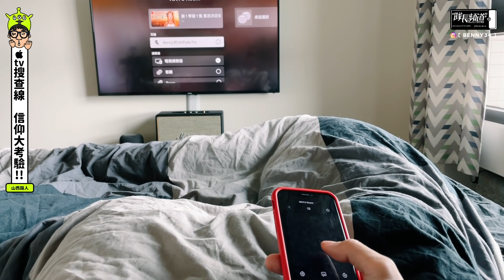New Apple TV 4k開箱啦！Apple TV搜查線 信仰大考驗！有HomePod一定要買！其他功能⋯⋯༼ ༎ຶ ෴ ༎ຶ༽ | 亂買隊長 aka 3c路人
newtv4k (2021)
新鮮貨開箱心得小報告
遙控器有讚 但我沒在用
HomePod輸出功能有香 真的香
其他的⋯⋯
我真感受不出跟舊4k有什麼差別༼ ༎ຶ ෴ ༎ຶ༽
那為什麼要花5590買ㄋ
因為你智障

路人心得 請勿認真 認真就輸了
＊僅供參考＊僅供參考＊僅供參考
路人的心得跟泡麵封面圖上的料一樣僅供參考
所以說三次